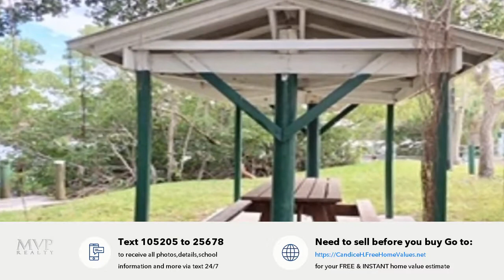58 2nd St, Bonita Springs, FL Presented by Candice Hollman.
Contact Candice Hollman for more information.

This one will sell FAST. Great opportunity in the beach and boating community of Bonita Shores, west of 41 in Collier County. This newly updated concrete block home sits on an over-sized fenced .36 acre lot with room for a pool and/or garage. One block from the bike path and 1.6 miles to beautiful Barefoot Beach, as well as a short distance to popular shops and restaurants. Home was recently updated featuring fresh paint and brand new laminate flooring throughout. This home comes with deeded boat ramp access to the gulf with no bridges and NO HOA. It could be the perfect vacation home, rental property, or year round paradise with Collier County taxes and school zone. Click link for 3D walk through tour and drone pics.

License Number: SL#3257564